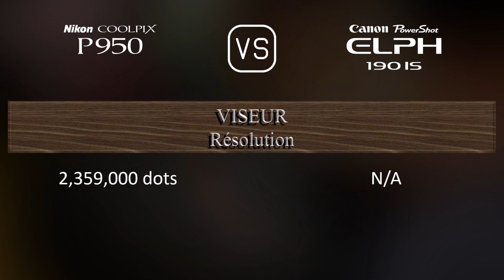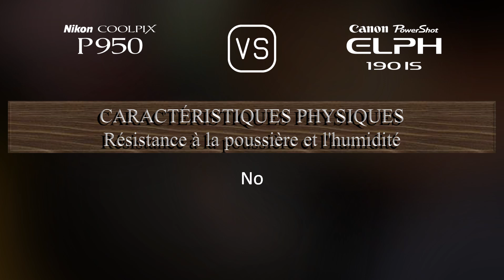Nikon COOLPIX P950 vs. Canon PowerShot ELPH 190 IS: Une Comparaison de Caractéristiques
Cette vidéo fournit un aperçu des fonctionnalités du Nikon COOLPIX P950 et du Canon PowerShot ELPH 190 IS dans une comparaison de caractéristiques (comparison of specifications).

00:25 LANCEMENT
00:33 BOÎTIER
00:40 CAPTEUR D'IMAGE
01:01 IMAGE
01:16 OPTIQUE ET MISE AU POINT
01:55 ÉCRAN
02:13 VISEUR
02:27 FONCTIONNALITÉS PHOTOGRAPHIQUES
03:20 FONCTIONNALITÉS VIDÉOGRAPHIQUES
03:35 STOCKAGE
03:38 CONNECTIVITÉ
04:03 CARACTÉRISTIQUES PHYSIQUES
04:21 AUTRES CARACTÉRISTIQUES